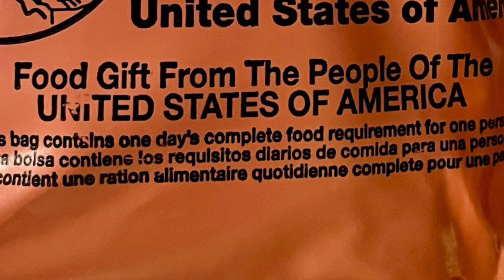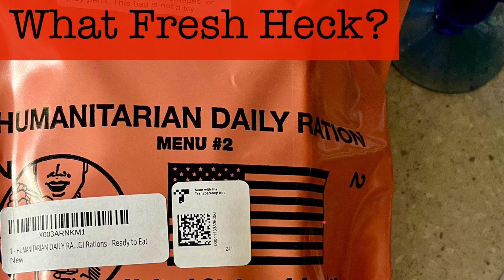Gastrophillia or What Fresh Heck: Humanitarian Daily Ration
Gastrophillia or What Fresh Heck? Let’s find out together.
Nikwörk Entertainment
Nester Ind